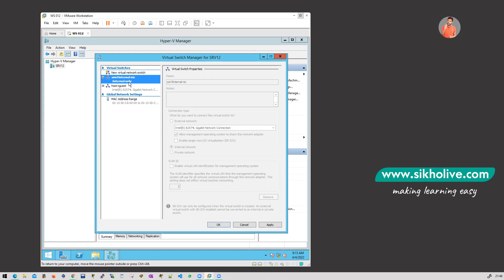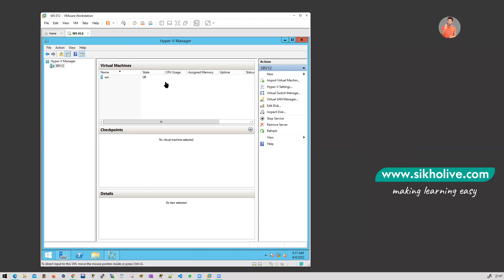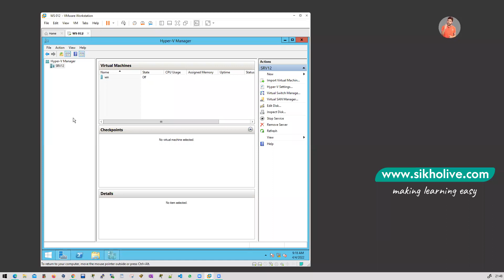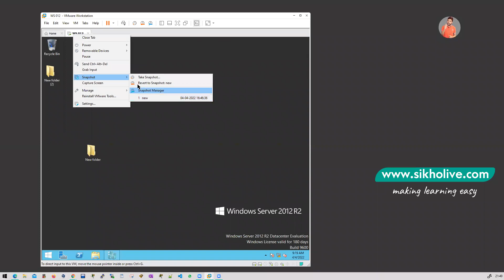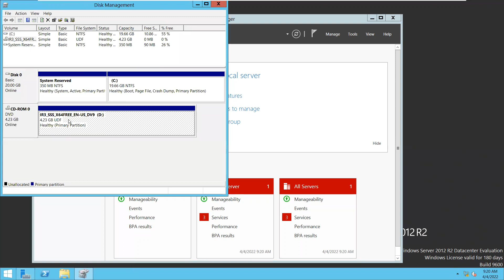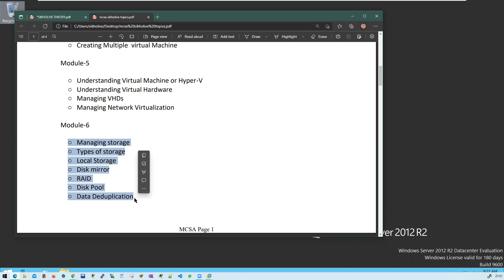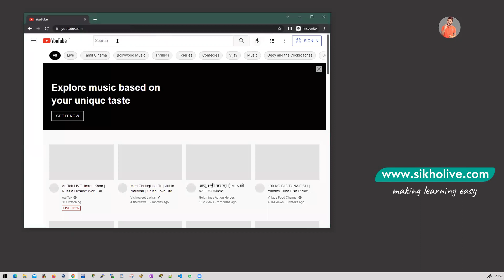Installing and managing Hyper-V. in windows server 2022 in Hindi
Description: Dear learner in this video i will teach what is hyper-v and how to install and manage hyper-v in server 2022.